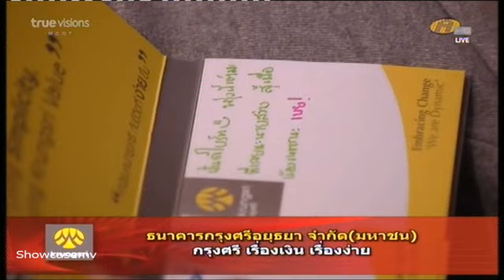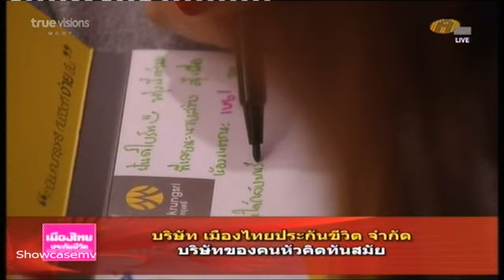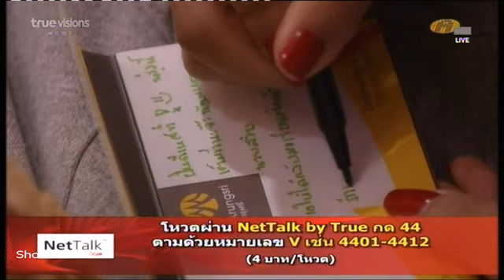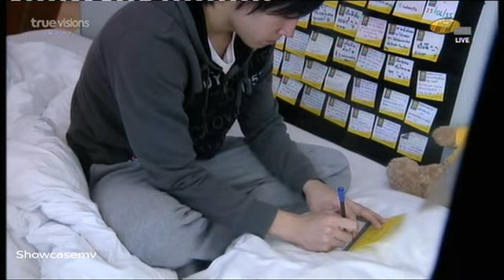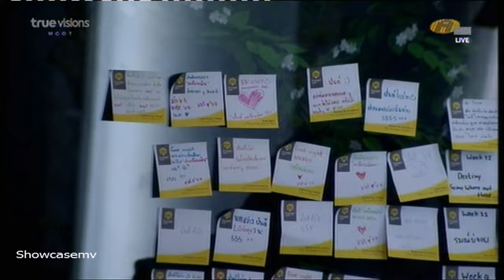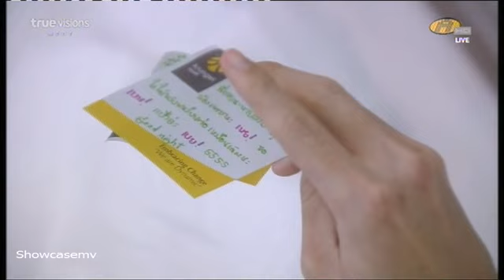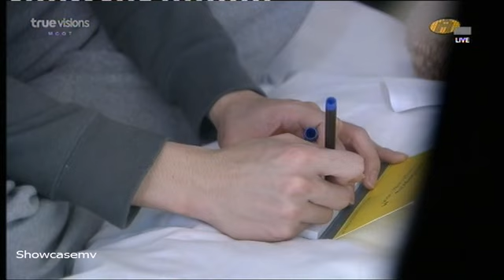เหตุการณ์ก่อนนอน วันเสาร์ ตอน 2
เหุการณ์ก่อนนอน วันเสาร์ 1